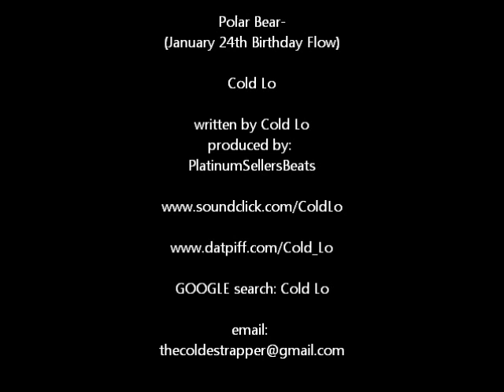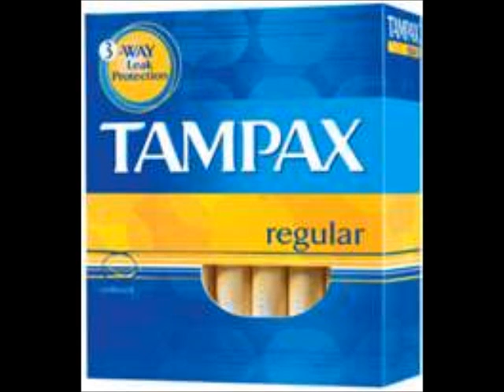Cold Lo - Polar Bear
Track recorded on my Jan. 24, 2012. Produced by PlatinumSellersBeats. Cold as a Polar.

Lyrics
Polar Bear
written by Cold Lo
produced by Platinum Sellers Beats

Verse 1
Cold Lo, the legend..so cold, to give you a fever.
The only time you can't feel me, if you was on anesthesia.
Get your doctors to check you, to get a different perspective.
You say "Women over money", I guess you cats are dyslexic.
Like a knife to a pistol, like referees yall whistle.
You can see the "cheese", upgrade the megapixels.
More to life than the green, but I'mma say "get clean".
The only way you make sense (cents), is from a change machine.
{Get 'em Lo!!}
Hen on the rocks..you sippin juice. Me and you, are two different dudes.
But it's all cool, but I'll bend the rules, trying to get checks like Nike shoes.
Y'all lose like 0-82, I'm so cold..yall don' caught the flu.
I'm "outta patience" since 22, Inspector Gadget, you aint gotta clue?
Feed me kids, and that's all I know. I'll pray for strength, and watch 'em grow.
"Man, time moves fast, and never slow"..as they get older, the bills will grow.
Tennessee, is my home state..put me on a mute? You ain't heard "The Word".
But don't disturb, my house's on a curb, I'm so def. you ain't heard?

Chorus

Verse 2
Polar Bear..I'm walking, calculated, but wild.
Yall must be on periods..cause yall crampin' my style.
My profile, diverse, I got these lame people panicking.
Yall aint go no souls, so yall must be some manikins.
Your boy so illy..I rep the (Nash)Ville, you say, "Really?"
But yall can't be that illy, your mind is medicated silly.
I'm in the club like billie, can't sell my soul for some Milli's
But I'll act real silly, "my cheese's at stake like Philly?"
{Get 'em Lo!!}
Unlucky like them Madden curses, real talk coming, speaking from my verses.
PlatinumSellers, yes I did the purchase (Thanks!!), this track's going off, get ya nurses.
On the green, like I was playing golf. yall really starting to pi55 me off.
Excuse me while I had to cough. you gotta light switch?..go'on turn em off.
I hit the block, just like Mario. Yall hit the block like Luigi.
I'm kickin' sand..I'm going to Fiji. you devils still playing with your Ouija.
I'm young Cold Lo, and I'm from the South. I'm rappin' with no gold in my mouth.
I got the clout, knowwhatimtalkinbout, I'm gonna keep on rappin, that's no doubt.

Chorus

Verse 3

In the city, we livin', you ain't got heart?. can't get with ya..
So much heart I bestow, I got more Balls than a pitcher.
Might throw a house party..so I can kid 'n play..
I' m such a class act, I don't know what else to say.
January 24th, Aquarius, stompin' like Troops.
I might walk up on the scene, I'm walkin' Polo boots.
I'm so steppin'..I'm reppin'..lethal like Mel Gibson's weapon
Yall aint got no beef, your boys are to anorexic.
{Get 'em Lo!!}
I'm so raw just like Blue Magic, rap today is so tragic.
Rappers like me, I gotta have it..give me a chance, and I'm gonna grab it.
On my side, just like Nationwide, young Cold Lo, yes I got some pride.
Can't keep this talent all inside, yes Im good like McDonald fries.
Never lose in what I choose to do..I'll do it even I get a bruise.
Sometimes you can speed, and you lose. sometimes you gotta get control of the cruise.
"Cold Lo", that's my name pimp..and I never ever be seen as a lame.
So hot just like a burning flame..coach, go'on and put me in the game.